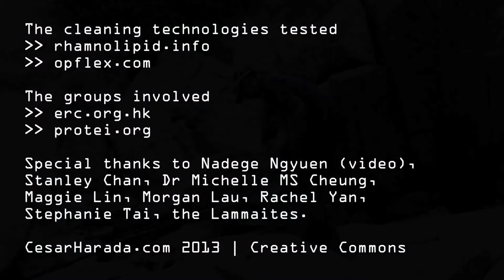Lamma Oil Spill cleanup with OPFLEX and Rhamnolipid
This is an update of the situation in Lamma Island, Shek Pai Wan Oil Spill.

Special thanks to Nadege Ngyuen (video), Stanley Chan, Dr Michelle MS Cheung, Maggie Lin, Morgan Lau, Rachel Yan, Stephanie Tai, the Lammaites.